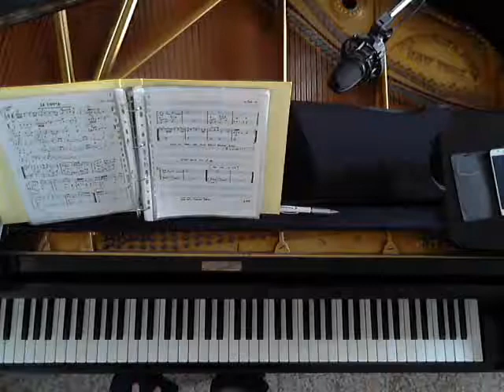La Fiesta - piano solo